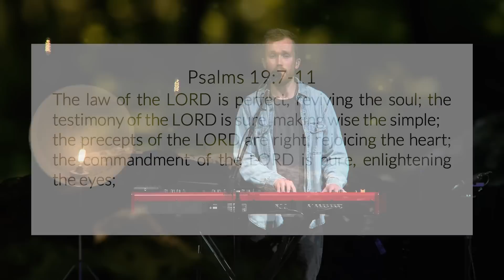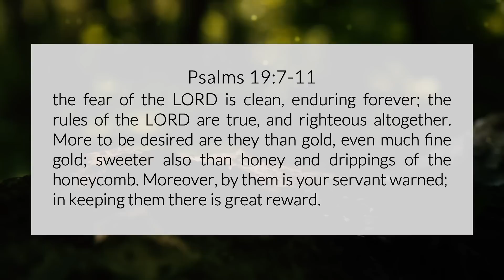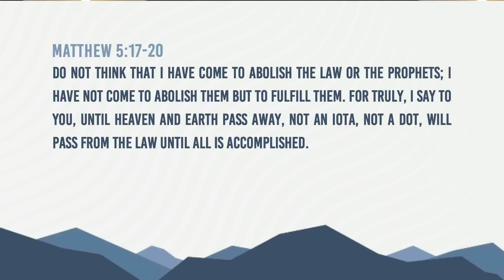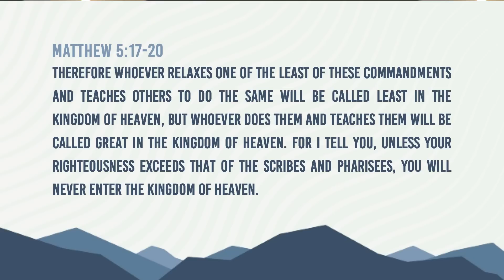Worship Service - How Do Kingdom People Become Righteous? (June 28, 2020)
Senior Pastor Keith Doyle
Matthew 5:17-20